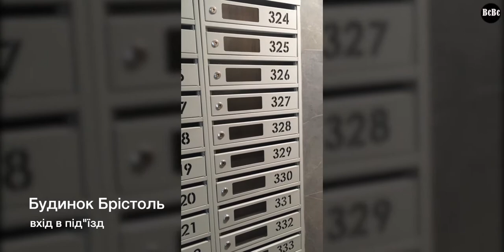ЖК Нова Англія (Огляд)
Огляд на житловий комплекс Нова Англія. Всі подробиці не розкажеш, так як відео буде дуже довгим :)